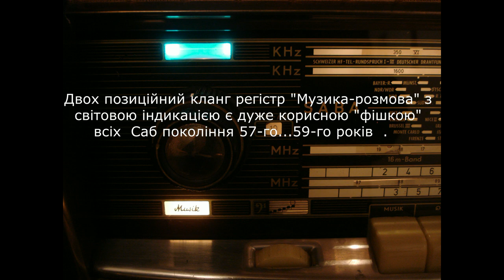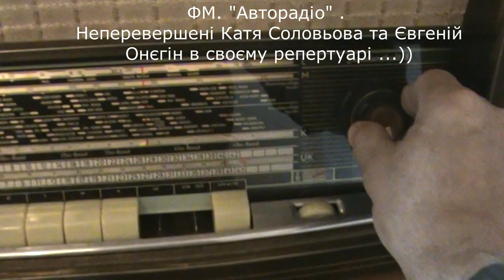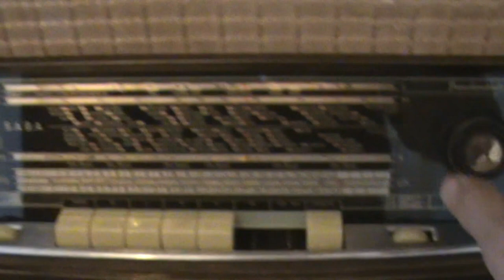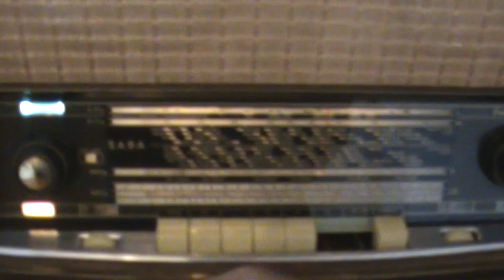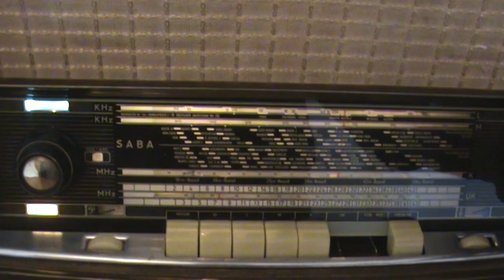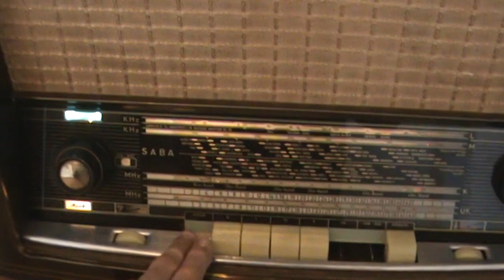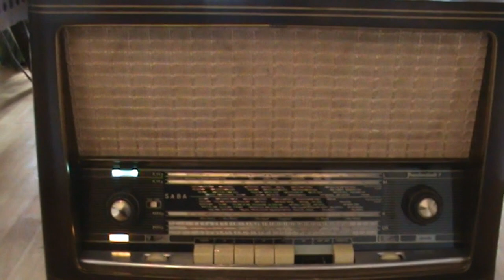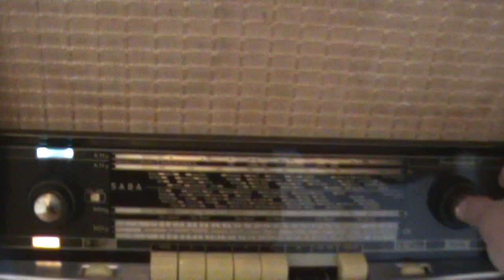Старе німецьке лампове радіо Saba Freudenstadt 8 . Бюджетна бомба емоцій для аудіофілів .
Бюджетна Саба епохи піку розвитку німецького лампового радіо . 1958 рік.
Сім радіоламп , стандартний набір діапазонів для німецького радіо , ДХ, СХ , КХ 16-50 метрів , ФМ 88-100 Мгц.
 За виключенням стильного дизайну нічого особливого …
 Але є одне але …
Це Саба , - беззаперечний  лідер Європи 50-х років, з явно аудіофільським уклоном. Сама милозвучна пара радіоламп ЕАВС-80 і EL-84 в однотактному здавалось би малопотужному підсилювачі але в парі з двома високочутливими 20-и сантиметровими знаменитими динаміками «Greene Cone « творять дива, такого драйву точно не чекав. На жаль , мікрофон відеокамери емоцій не передає . ))

Ссоррі за відсутність двох клавіш перемикача діапазонів … Приймач ще повністю не відреставрований, просто вразила яість звучання такої мало бюджетної конструкції от і вирвались емоції на волю . )
В другій частині пошук станцій в ФМ діапазоні, демонстрація якості звучання…  і шоу Каті Соловйової та Євгена Онєгіна «Поїхали» на «Авторадіо» . )
Budget Saba of the peak era of German tube radio. 1958
Seven radio lamps, standard set of bands for German radio, LW, MW, SW 16-50 meters, FM 88-100 MHz.
 Except for the stylish design, nothing special ...
 But there is one but ...
This is Saba, the undisputed leader of Europe in the 1950s, with a clear audiophile nod. The most melodious pair of EABC-80 and EL-84 radio lamps in a single-stroke seemingly low-power amplifier, but paired with two highly sensitive 20-centimeter famous Greene Cone speakers work wonders - I certainly did not expect such a drive.

 Unfortunately, the microphone of the video camera does not transmit emotions. ))

Sorry for the lack of two keys for the range switch ... The receiver has not yet been completely restored, just struck the sound of such a low-budget design, so the emotions broke free. )
In the second part, the search for stations in the FM band, demonstration of sound quality ... and the show of Katya Solovyova and Eugene Onegin "Let's go" on "Autoradio".)
.Budżet Saba z epoki szczytu rozwoju niemieckiego radia lampowego. 1958.
Siedem lamp radiowych, standardowy zestaw pasm dla radia niemieckiego, LW, MW, HF 16-50 metrów, FM 88-100 MHz.
  Oprócz stylowego wyglądu, nic specjalnego...
  Ale jest jedna rzecz...
To Saba, niekwestionowany lider Europy lat 50., z wyraźnie audiofilskim ukłonem. Najbardziej eufoniczna para lamp radiowych EABC-80 i EL-84 we wzmacniaczu jednocyklowym o pozornie małej mocy, ale w połączeniu z dwoma bardzo czułymi 20-centymetrowymi słynnymi głośnikami Green Cone, czyni cuda - zdecydowanie nie spodziewałem się takiego napędu .

  Niestety mikrofon kamery wideo nie oddaje emocji. ))

Przepraszam za brak dwóch klawiszy zmiany pasma... Odbiornik nie został jeszcze całkowicie odrestaurowany, po prostu uderzyło mnie brzmienie tak niskobudżetowej konstrukcji, a emocje opadły. )

W drugiej części szukanie stacji w paśmie FM, pokaz jakości dźwięku... oraz audycja Katii Sołowjowej i Jewgienija Oniegina "Chodźmy" do "Autoradio". )
Бюджетная Саба эпохи пика развития немецкого лампового радио. 1958.
Семь радиоламп, стандартный набор диапазонов для немецкого радио, ДВ, СВ, КВ 16-50 метров, ФМ 88-100 МГц.
 За исключением стильного дизайна ничего особенного ...
 Но есть одно но ...
Это Саба, - безоговорочный лидер Европы 50-х годов, с явно аудиофильских поклоном. Самая благозвучная пара радиоламп ЕАВС-80 и EL-84 в однотактном казалось бы маломощном усилителе но в паре с двумя высокочувствительными 20-и сантиметровыми знаменитыми динамиками «Greene Cone« творят чудеса, - такого драйва точно не ожидал.

 К сожалению, микрофон видеокамеры эмоций не передает. ))

Ссорри за отсутствие двух клавиш переключателя диапазонов ... Приемник еще полностью не отреставрирован, просто поразила яисть звучание такой мало бюджетной конструкции вот и вырвались эмоции на волю. )

Во второй части поиск станций в ФМ диапазоне, демонстрация качества звучания ... и шоу Кати Соловьевой и Евгения Онегина "Поехали" на "Авторадио». )